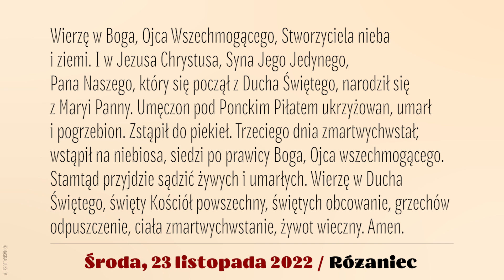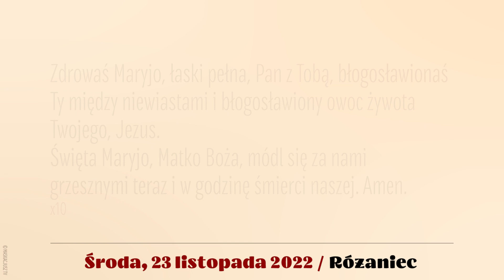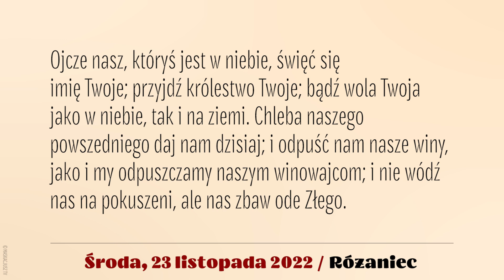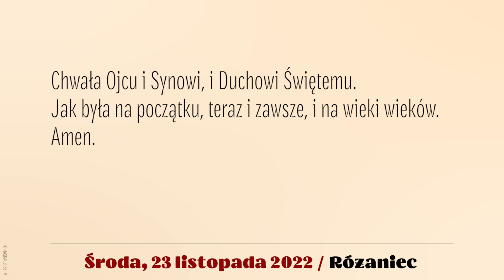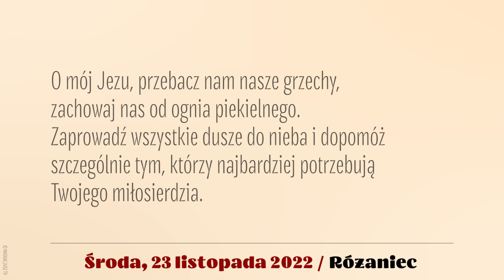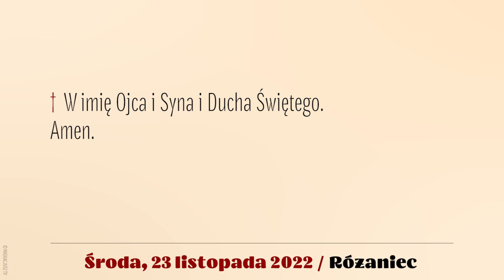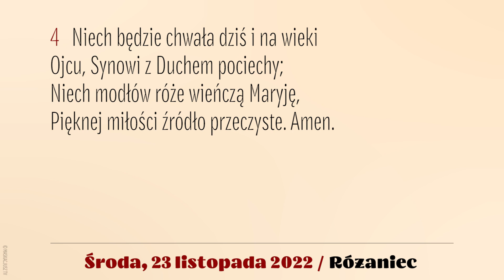Różaniec | 23 listopada 2022